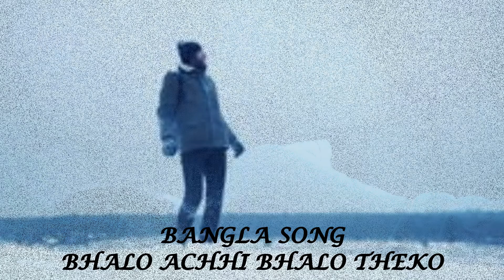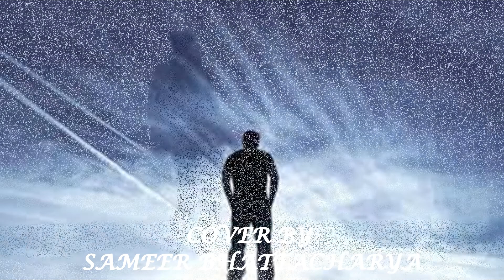ভালো আছি ভালো থেকো || BHALO ACHHI BHALO THEKO|| COVER BY SAMEER BHATTACHARYA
LINKS FOR MY OTHER COVER SONGS GIVEN BELOW.